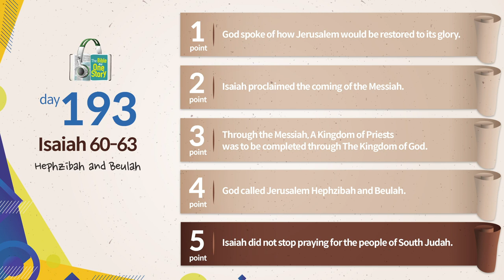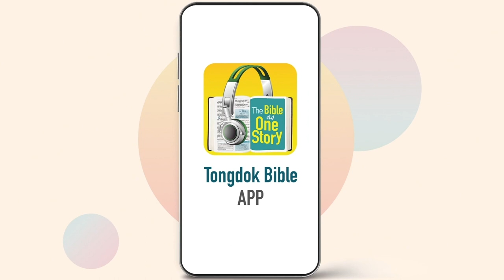Tongdok Bible | Day 193 | Isaiah 60-63 | Hephzibah and Beulah | Dr.Byoungho Zoh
Hephzibah and Beulah
God who participated in the affliction of Israel and wanted them to be restored fully preached the beautiful news of salvation.